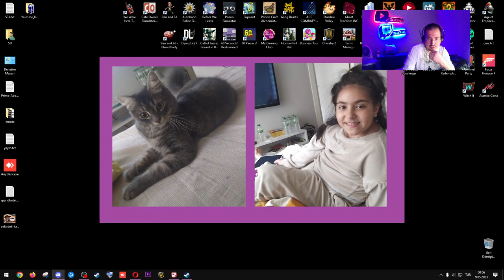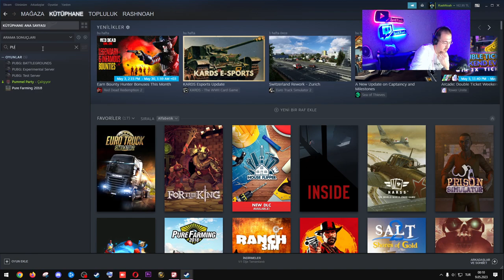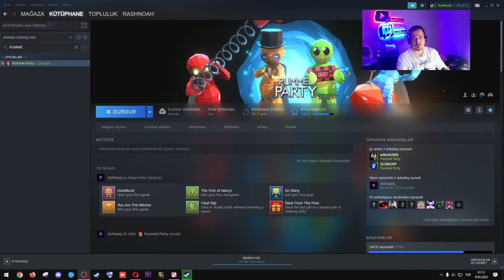Pummel Party - Özlem Gürses - Süleyman Soylu - GIYBET :)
Selam brolarım nasılsınız?  Bugün de PUMMEL PARTY oynadık ve gıybetin dibine vurduk :), Umarız ki hoşunuza gider Hepinize İyi Seyirler Dostlarr... (YORUM YAPMAYI UNUTMAYIN KANKSSSS)

Fikirlerinizi yorumlar kısmında bizimle belirtip,  (like 👍) atıp (zil 🔔) butonuna basmayı unutmayın :)

RashNoah Pummel Party

Yeni Oyun Fikirlerinizi Yorumlar da belirtmeyi Unutmayın Kankalar ❤️